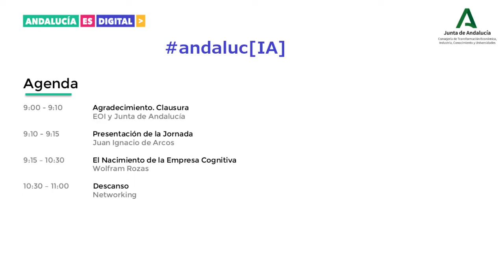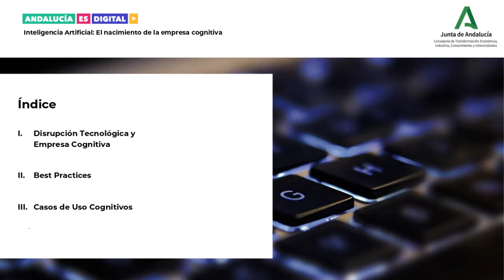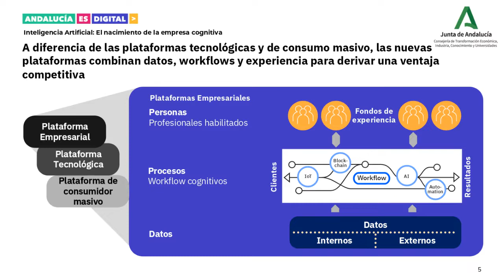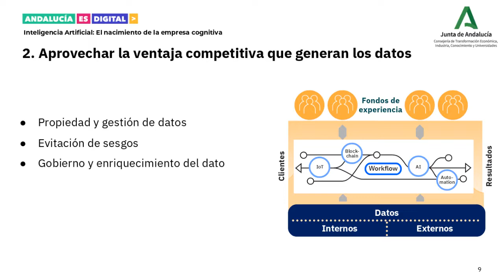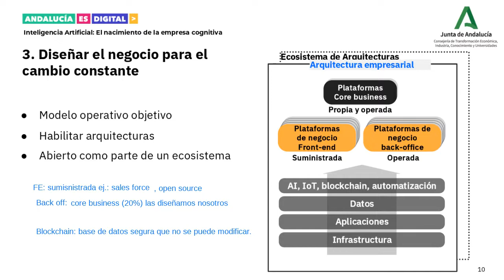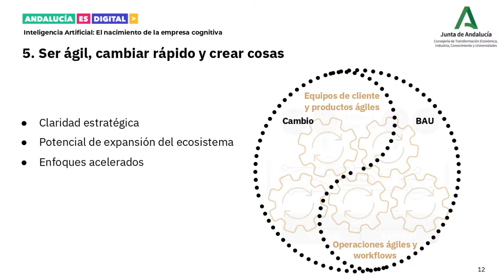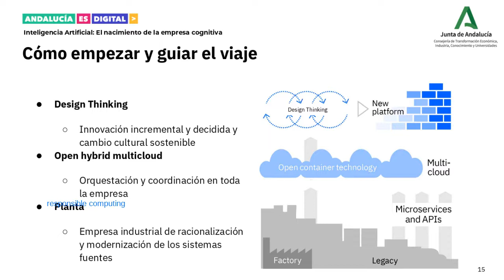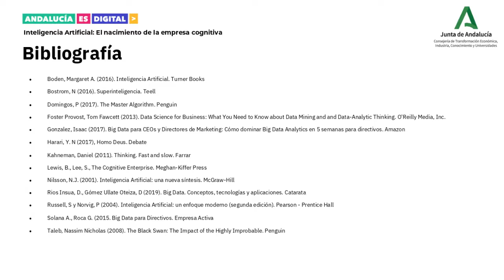Inteligencia Artificial: El nacimiento de la empresa cognitiva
Jornada online sobre el estado y retos de adopción de la Inteligencia Artificial en las empresas andaluzas, abordando las oportunidades y buenas prácticas de una empresa cognitiva.